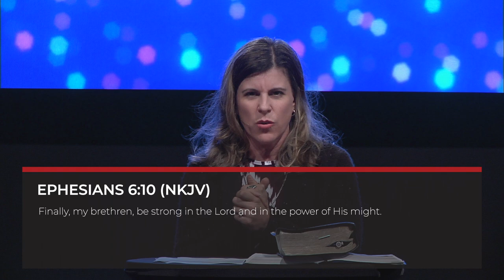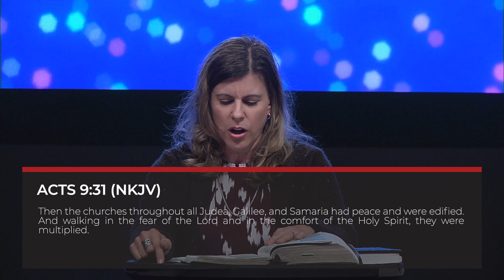The Spiritual War | Claire Buntrock | 03/29/23 pm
Wednesday, March 19th 2023 | 7:30p